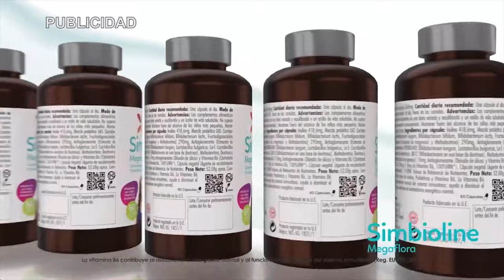Entrevista con el escritor y novelista Julio Castedo para hablarnos de su libro “Rey Don Pedro”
Hoy en el programa de Con España a Vueltas hablaremos del Pleno Parlamento Europeo, crisis con Israel y la movilización permanente con Javier Benegas y Rocío de Meer. En nuestra entrevista contaremos con el escritor y novelista Julio Castedo para hablarnos de su libro “Rey Don Pedro”. Y también tendremos otra entrevista con el escritor y periodista Manuel Casteleiro para hablarnos de su libro “La Guerra de Marruecos”.